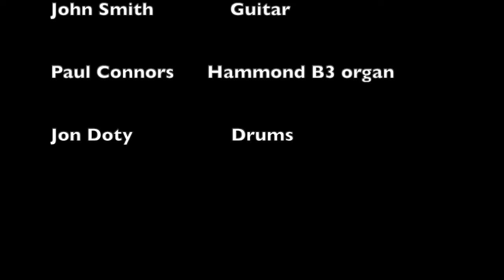Isn't She Lovely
This arrangement of "Isn't She Lovely" is from a live April 25, 2024 Thursday Organ Groove performance by The Paul Connors Organ Trio. John Smith: guitar; Paul Connors: organ; Jon Doty: drums. Thursday Organ Groove is presented by Jazz at The Lodge in Ossining, NY every Thursday hosted by the Paul Connors Organ Trio with a featured artist each week.